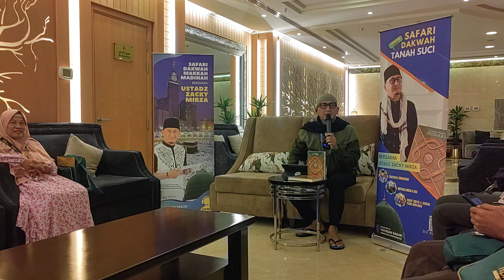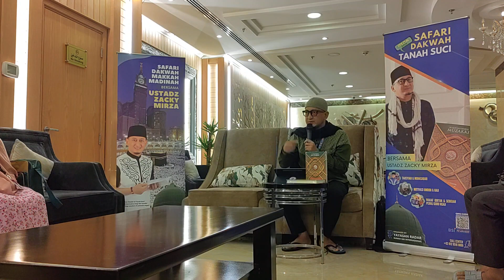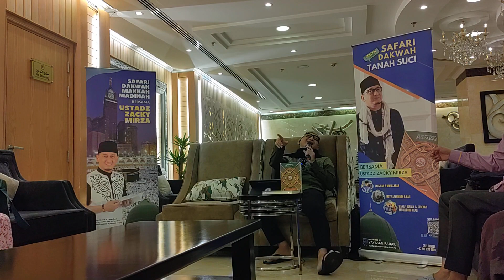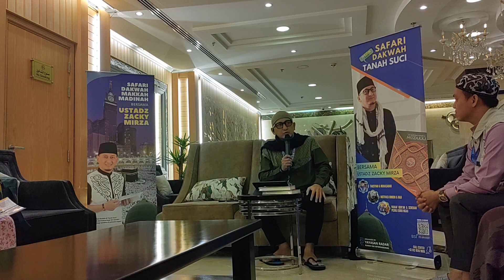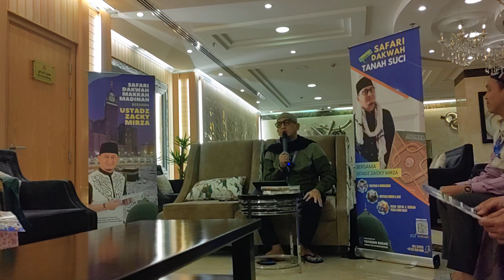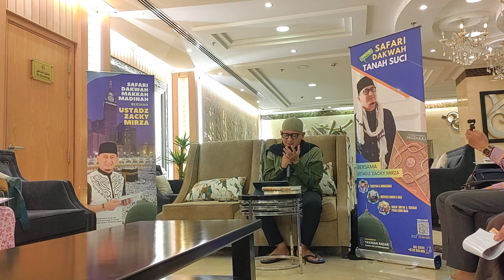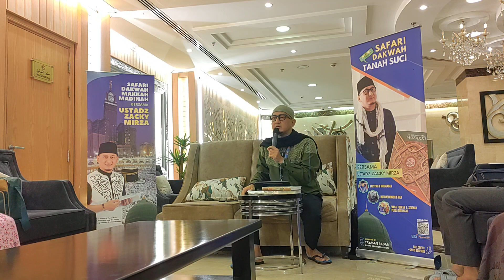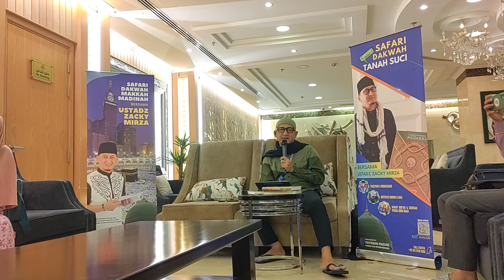SAFARI DAKWAH MEKAH MADINAH USTADZ ZACKY MIRZA